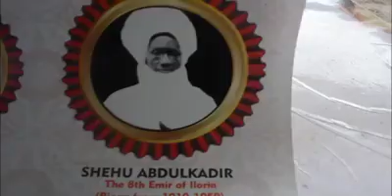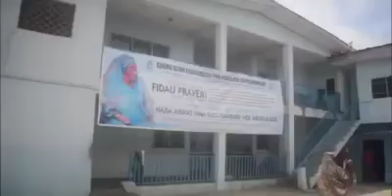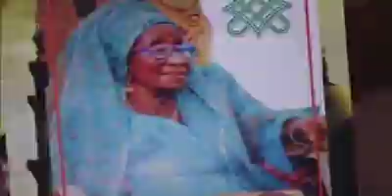Brief history of late mother of the present emir of Ilorin .